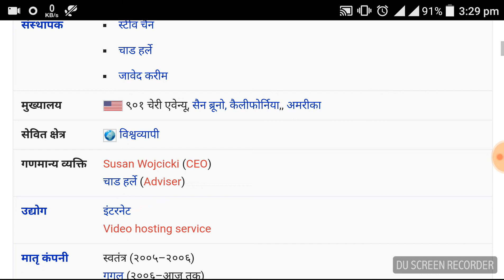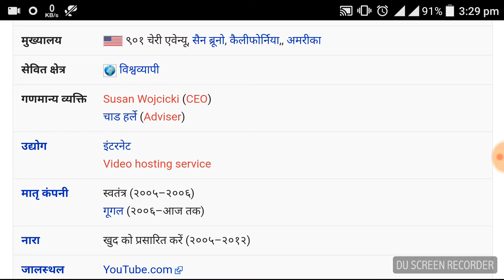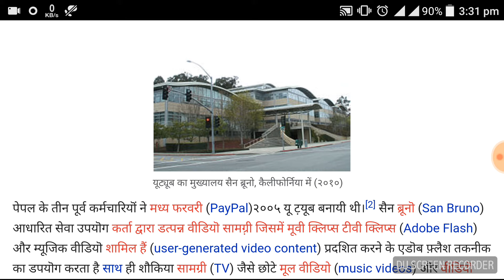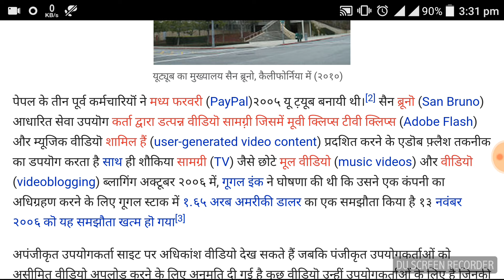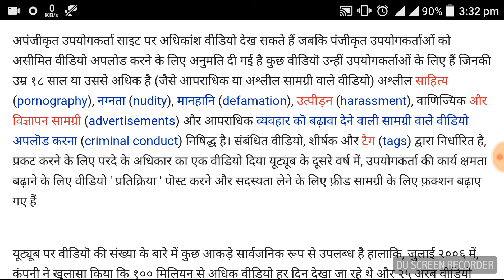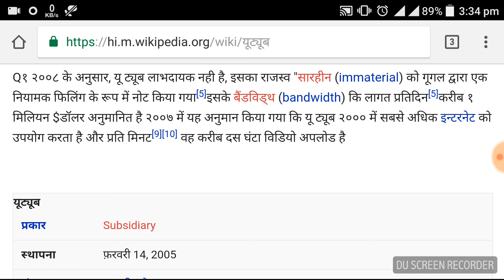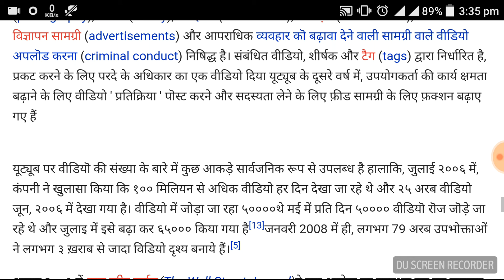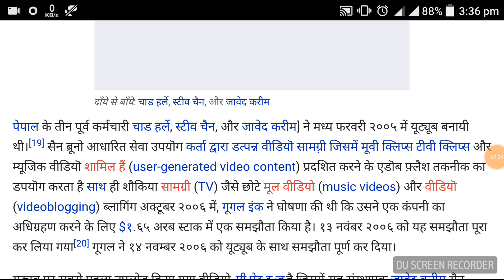History of YouTube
यूट्यूब पर वीडियॊ की संख्या के बारे में कुछ आकड़े सार्वजनिक रूप से उपलब्ध है हालाकि, जुलाई २००६ में, ...

चालू हुई‎: ‎फ़रवरी 14, 2005; 12 वर्ष पहले

स्थापना‎: ‎फ़रवरी 14, 2005

संस्थापक‎: ‎स्टीव चैन‎; ‎चाड हर्ले‎; ‎जावेद करीम

प्रकार‎: ‎SubsSubsidiar